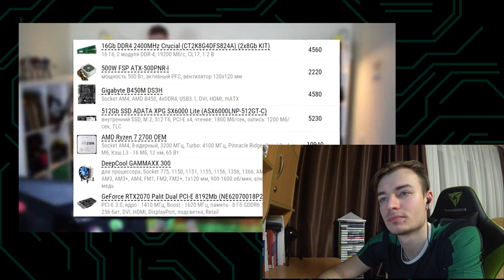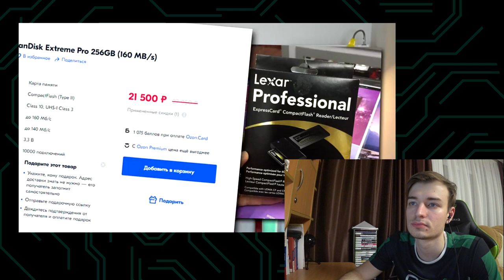Смотрим видео Fosters | Новый Xbox уже НЕ мертв | Разбор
В этом видео мы посмотрим видео с канала Fosters под названием «Новый Xbox уже мертв» и разберем этот видос.